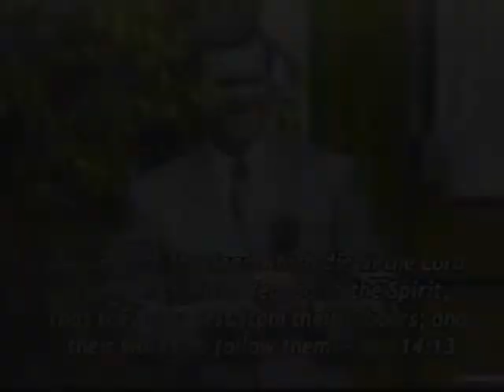Sunday Evening Service, June 5, 2022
Sunday evening service from Water of Life Church of Plano, June 5, 2022

Mercy and grace be multiplied unto you through the knowledge of God and the Lord Jesus Christ!